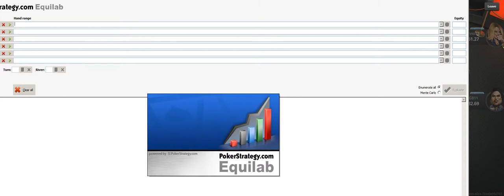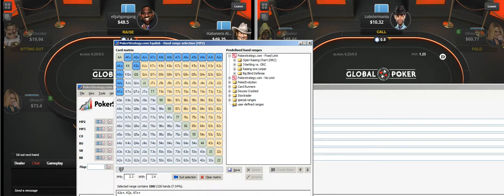🂱🂾💵 No Limit Hold'em Poker Cash Game Coaching Part 2/4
☯💸 Ming is back and this time he is hitting up the 50nl games over on Global Poker!

In this series Ming shares all of his top tips for poker success which is perfect from beginners all the way up to the most advanced players out there.

A solid 6 max 100bb strategy is implemented and discussed throughout plus in depth analysis of every spot is given.

If you live in the US or Canada and want to play on Global Poker please create your account here and receive $2 completely free